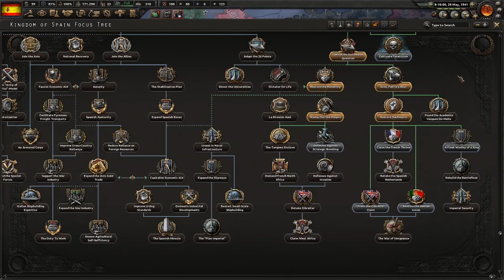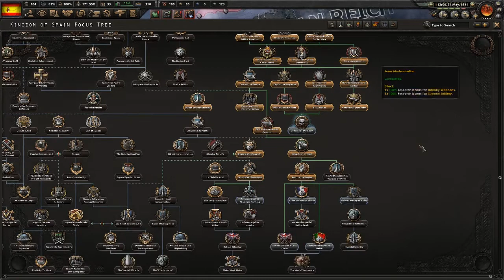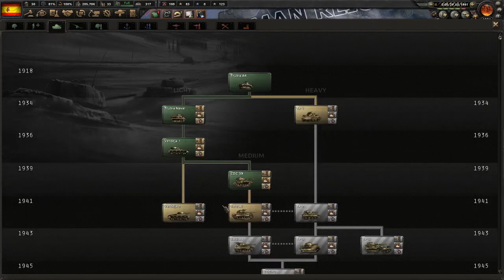The Spanish Empire - La Résistance HoI4 - Episode 10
Hey guys, welcome to our latest series, where we'll be checking out the latest expansion for Hearts of Iron 4, La Résistance! The expansion focuses on espionage and intelligence, but also adds focuses for Free France, Vichy France, Spain, and Portugal.

We'll be playing in this campaign as Spain, attempting to restore the monarchy and bringing back the Spanish Empire as Carlist Spain! Join us as we fight civil war(s) and attempt to expand beyond without the aid of anyone else!

Thanks to Paradox for giving me access to the expansion early.